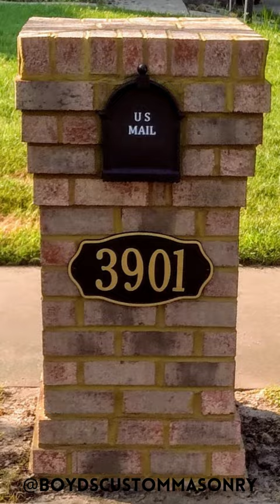Boyd's Custom Masonry LLC. Brick. Block. Stone. Custom Brick / Masonry Mailboxes. .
Boyd's Custom Masonry.
Brick. Block. Stone.
Virginia Beach.
Norfolk.
Chesapeake.

Brick Mailboxes all by Mike Boyd at Boyd's Custom Masonry LLC.

Boyd’s Custom Masonry LLC is a family owned business operating in Hampton Roads for over 5 years. Mike Boyd, Owner / Mason, has been involved in the masonry industry since 2001. Mike is a Mason by trade and has experience with commercial jobs and residential work. We work only on masonry projects (brick, block, stone) and mainly focus on custom masonry installation.
Choose Boyd’s Custom Masonry LLC and be the best on the block!

Our projects include:
▪ Foundations
▪ Additions
▪ Brick Mailbox / Stone Mailbox
▪ Outdoor Entertaining Areas
▪ Grill Surrounds
▪ Fireplace Surrounds
▪ Columns
▪ Accent Walls
▪ Steps
▪ Brick Skirts
▪ Fire Pits
▪ Brick Repair
▪ Point Up

Boyd’s Custom Masonry LLC has experience with all types of masonry materials including
▪ Bluestone
▪ Travertine
▪ Reclaimed Jerusalem Limestone
▪ Split Face
▪ Thin Brick
▪ Other Natural and Cultured Stone
▪ Manufactured Veneer Stone

All photos are of work completed by Mike Boyd, Owner / Mason.